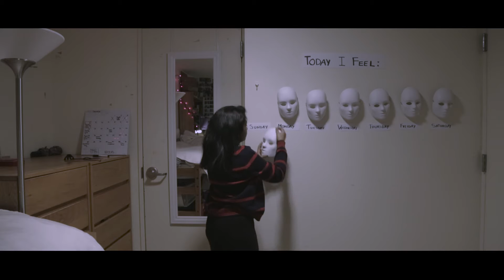Uncovered [Short Film]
Have been working on some shorts this semester so didn't have much time to do weekly chapters. This short is written and directed by me and has a special meaning to me. This diary, Uncovered, I created to uncover who I am, things I do, places I see, and show what inspires/makes me think. The short is a reverse of that, something that I feel a lot of us experience on daily basis. It's not a usual chapter but nevertheless is still part of me. So, as always, I hope you enjoy.